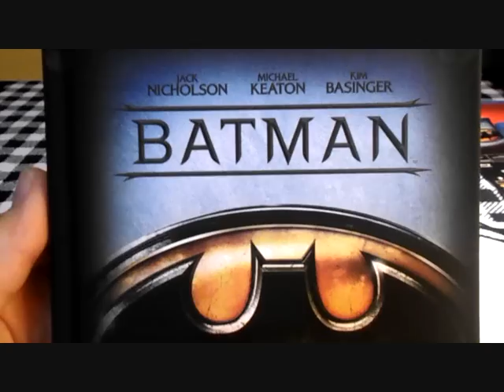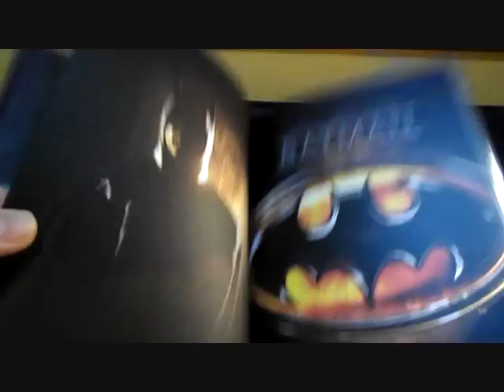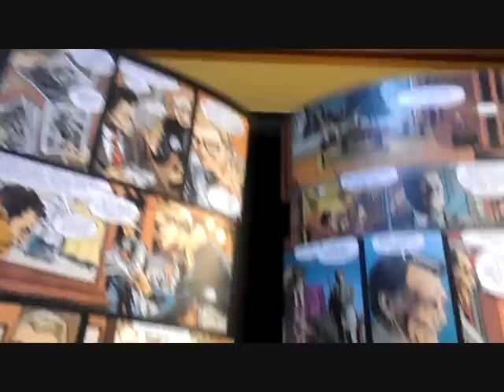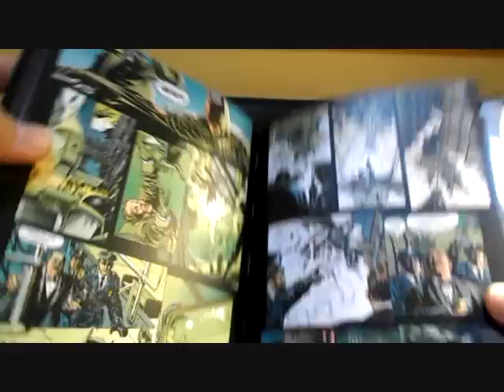Unboxing: Batman (1989) digibook blu-ray